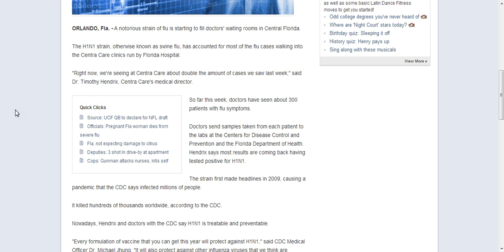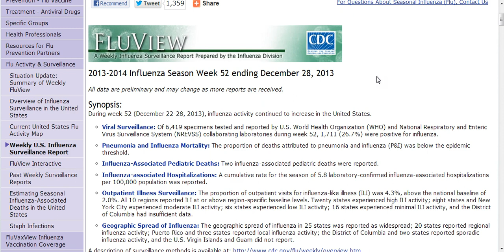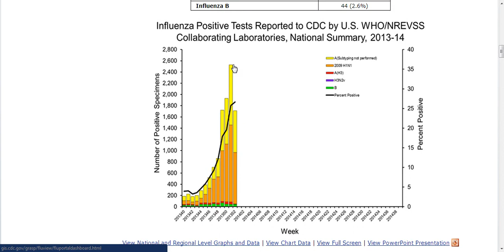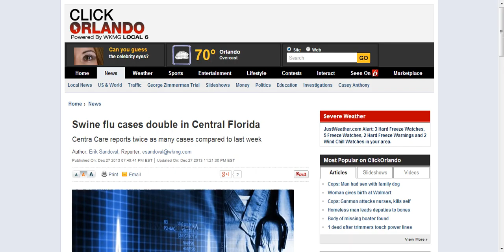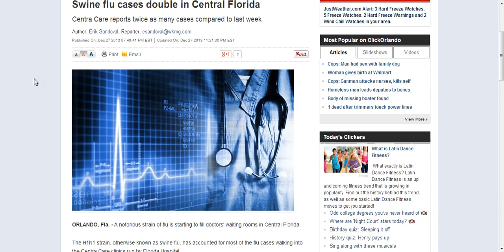ALERT!!! H1N1 IS BACK,SPREADING FAST.CDC INFO.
B4 ITS NEWS. CDC. THANKS ALL.GOD BLESS,GOOD LUCK.STAY WELL AND SAFE.